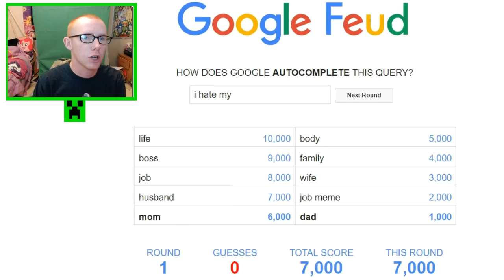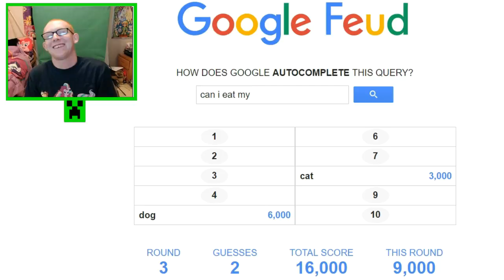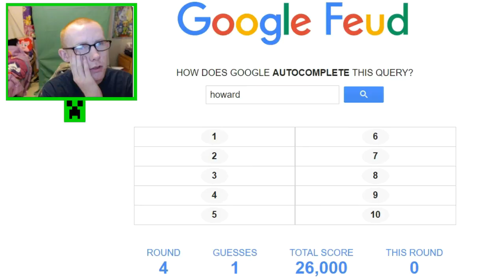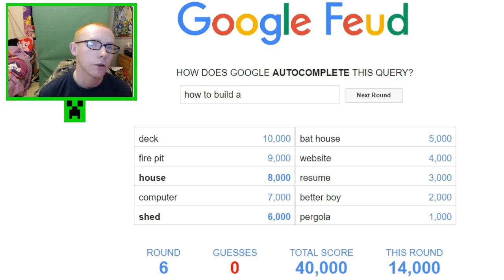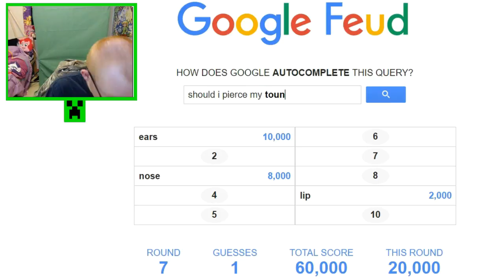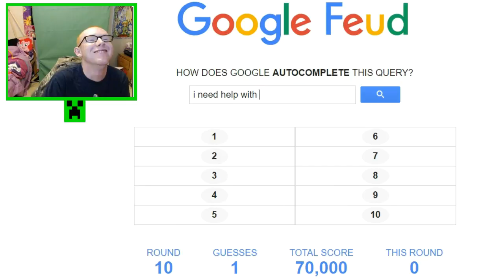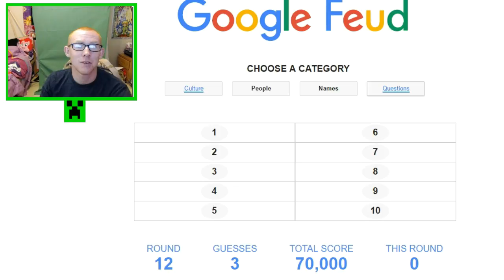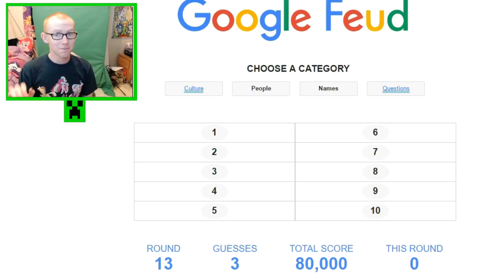Google Feud (#2) - Unleash Stupidity